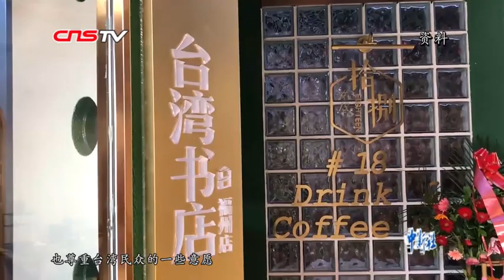福州台商台胞热议《告台湾同胞书》发表40周年纪念会：“以对话取代对抗”颇有感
对于1月2日在北京举行的《告台湾同胞书》发表40周年纪念会，多位在福州工作生活的台商台胞在接受记者采访时表示，感受到对台湾同胞的尊重和善意，对实现两岸和平统一也更加有信心。